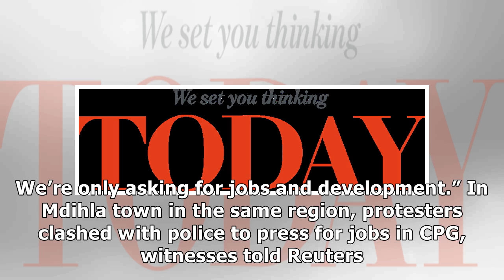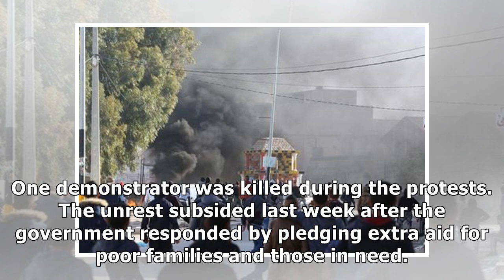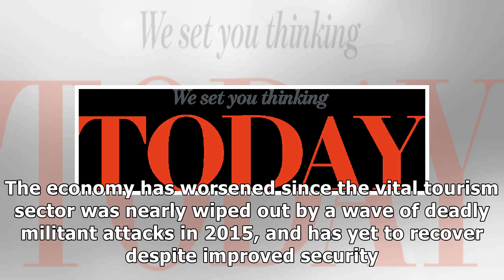Protesters demanding jobs clash with police in Tunisian town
TUNIS (Reuters) - Tunisia police fired tear gas to disperse demonstrators demanding jobs in the southern town of Metlaoui on Sunday, witnesses said, days after violent protests across the country against price hikes subsided. The protesters closed roads and burned tires to demand jobs after the state-owned phosphate company Gafsa (CPG) released the results of a recruitment campaign. “Police are pursuing protesters and firing gas bombs, as youths closed the streets in Metlaoui,” Issam Chahbani, a...